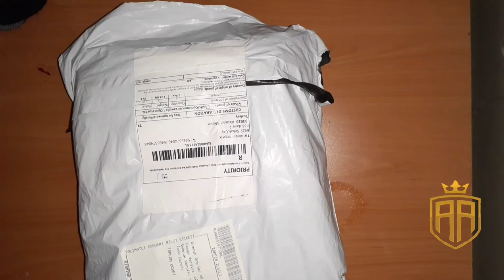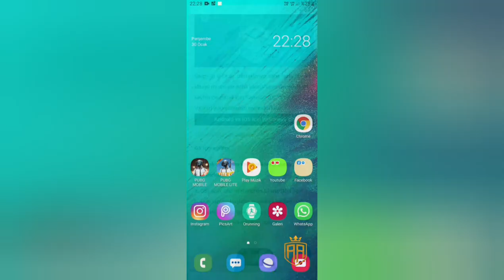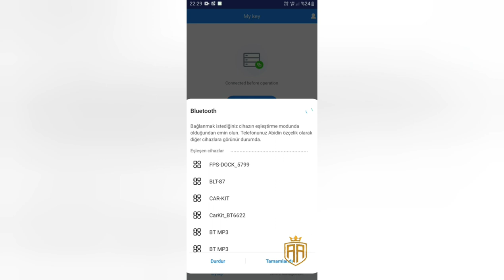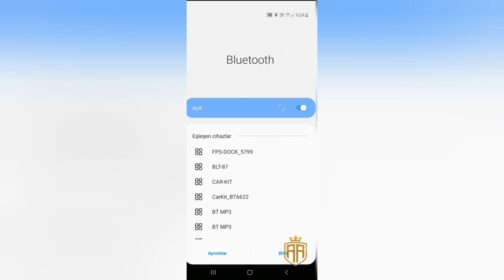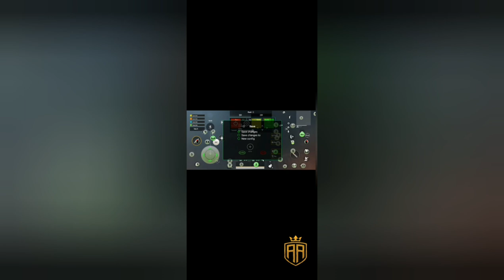GAMESİR X1 KURULUM VE ÜRÜN AÇILIMI "PUBG MOBİLE"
gamesir kurulum,
gamesir macro,
gamesir kuramadim,
gamesir destek,
abidin abi,
gamesir yardim,
gamesir x1 kurulum,
gamesir x1,
gamesir kurulum,
gamesir x1 android kurulum,
gamesirx1 android,
gamesir x1,
gamesir hasasiyet,
gamesir sekme,
pubg hasasiyet,
pubg gamesir,